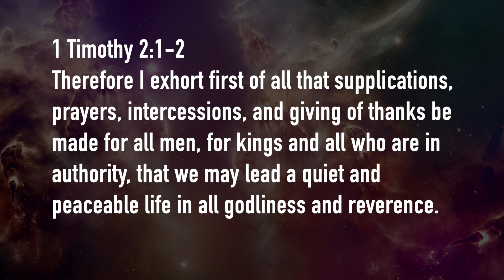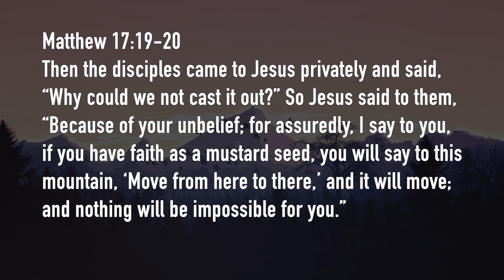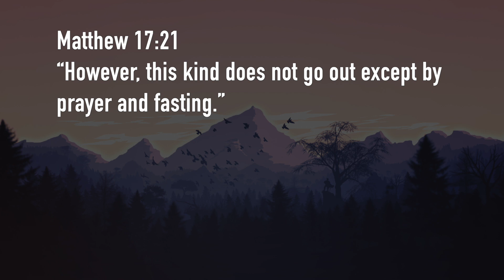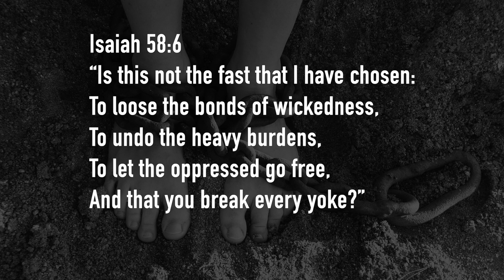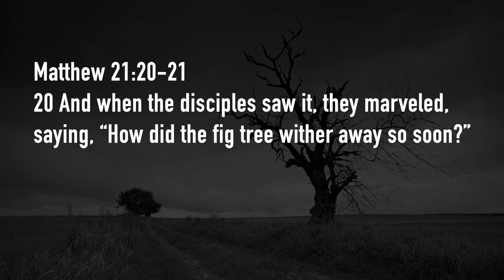Hong Kong Protests | The Christian Perspective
As Christians we live in the world but we are not of it.  We should be kingdom of God minded and Jesus focused.

A very special thanks to these folks!  God bless you!
Rocky Lee, David Barber, Jesustono